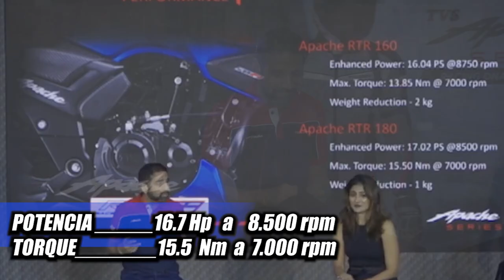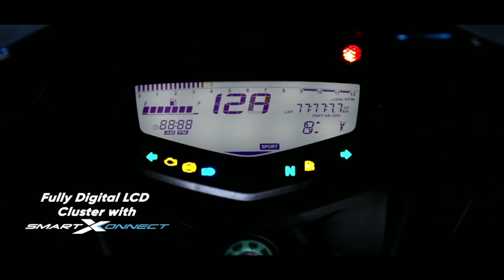Por Fin la Apache 160 Se Actualizó AHORA Mas POTENTE | Este seria Su Precio| Mejor que la Gixxer150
I